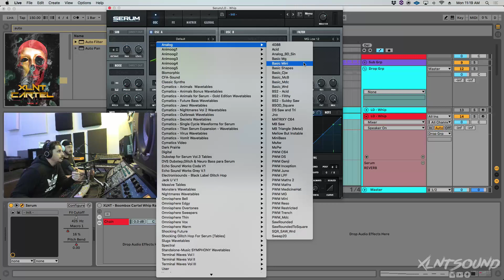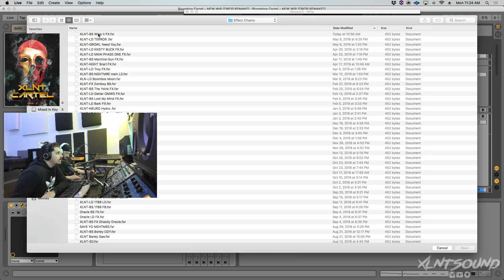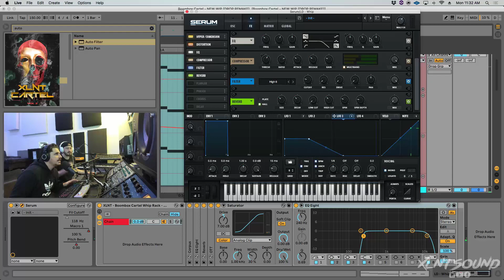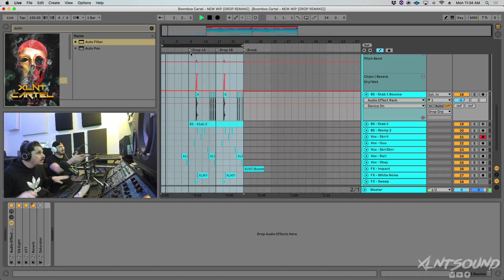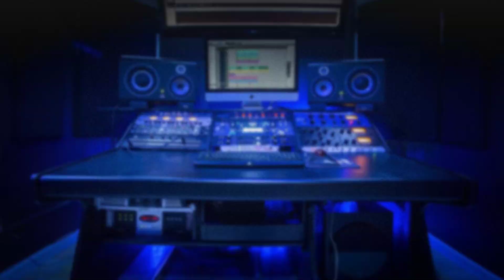How To Make - Boombox Cartel "New Whip" Serum Remake / Full Drop Remake [FREE DOWNLOAD]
Coming back at you with the newest remake from XLNTSTUDIOSLA in Hollywood CA! Today we are going over how to recreate the drop synth in Boombox Cartel's newest single "New Whip".  If you want more of the sounds used in this remake go check out our Patreon down below! Join our Youtube Tier to download the Ableton 10 Project File as well as get all the samples, presets, and racks we made for this crazy banger. If you sign up now you will not only get this huge project file but you will also receive the previous weekly project files going back as far as September 2018! We also have a "FREE" Serum Presets and an Ableton Audio FX racks below.

💀💨CARTEL VOL. 2  IS OUT NOW!!! BUY NOW 💨💀

Don't forget to drop a saturated sub and a like!! 💯